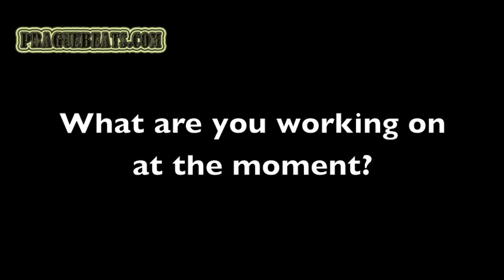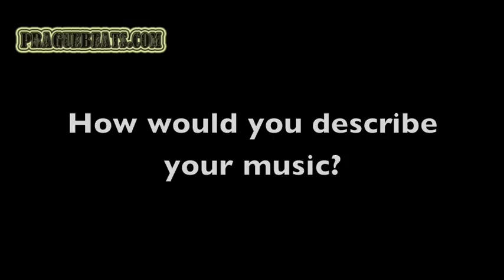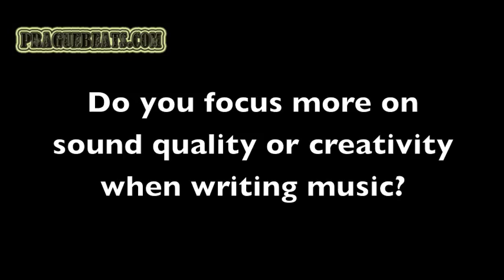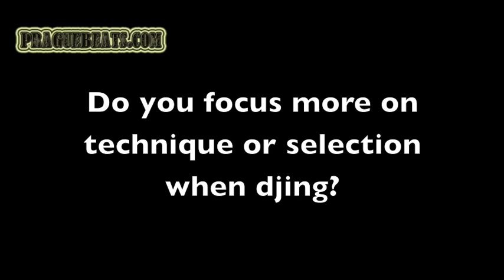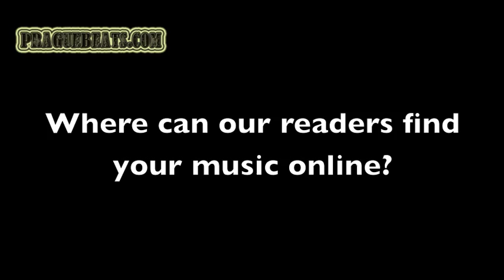Claviq Interview - Prague, Czech Republic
This is an interview with a Czech producer from Prague going by the name of Claviq. For more information on Claviq and to hear more music from him you can visit these sites:

Big thanks to Claviq for doing the interview!

Praguebeats